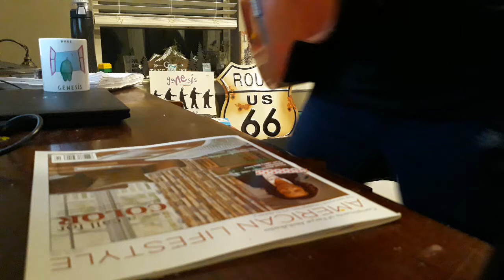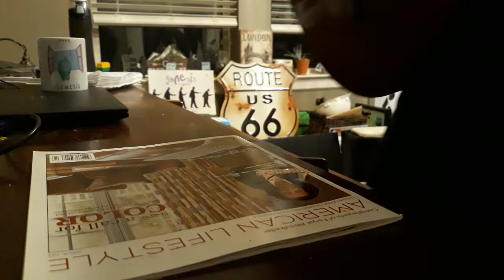God Bless - Rumah Kita (acoustic guitar cover)